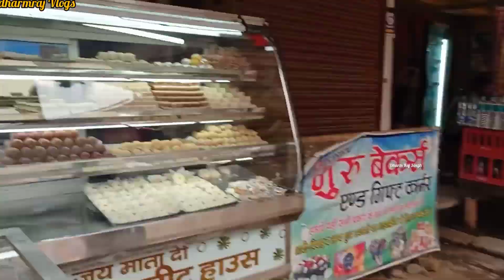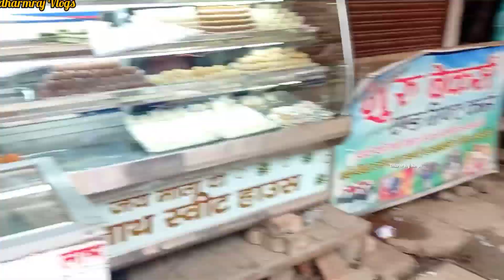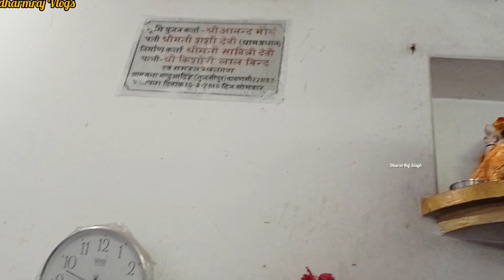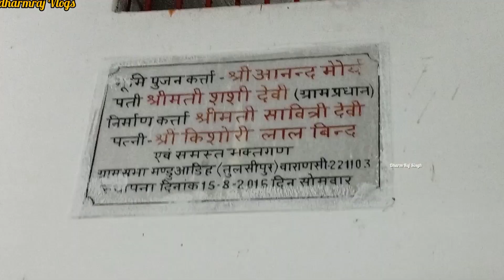My First Vlogs | Temple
hit likes.

lots of my Vlogging setup

l live in Varanasi and love making vlog